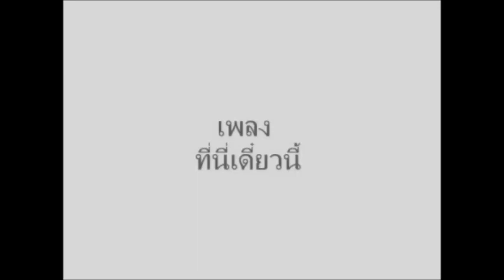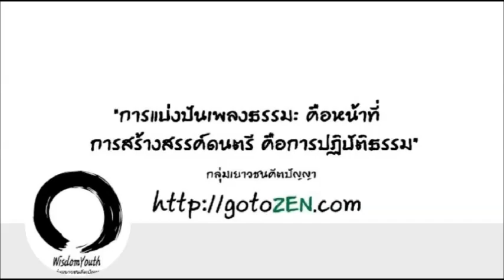เพลงที่นี่ เดี๋ยวนี้ - พระอาจารย์ประสงค์ ปริปุณโณ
อดีตกาล ผ่านไป ไม่กลับหลัง
อนาคต ก็ยัง มาไม่ถึง
ปัจจุบัน สำคัญ ควรคำนึง
ตรองให้ซึ้ง คุณความดี มีหรือยัง

The past passed and cannot return.
The future has not arrived yet.
The present is the most important.
Think carefully of yourself
whether you have had any virtues.

คำร้อง : พระอาจารย์ประสงค์ ปริปุณโณ
ทำนอง/ขับร้อง : นิสิต มศว

*การแบ่งปันเพลงนี้ เป็นกิจกรรมสาธารณประโยชน์ ไม่ได้จัดขึ้นในเชิงพาณิชย์แต่อย่างใด
ขออนุโมทนาและขอขอบพระคุณผู้ประพันธ์เพลงและผู้เกี่ยวข้องทุกท่าน
ที่สร้างสรรค์บทเพลงแห่งคุณค่านี้ มา ณ ที่นี้ ด้วยจิตคารวะ